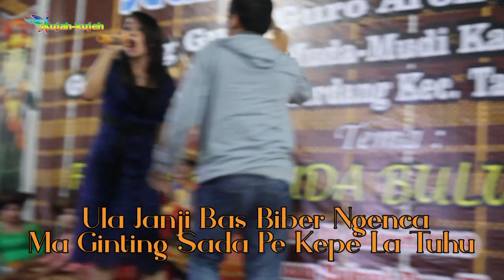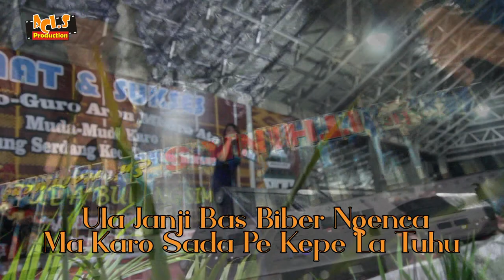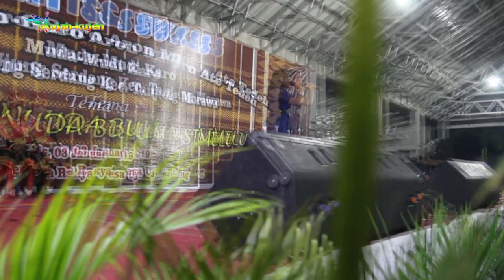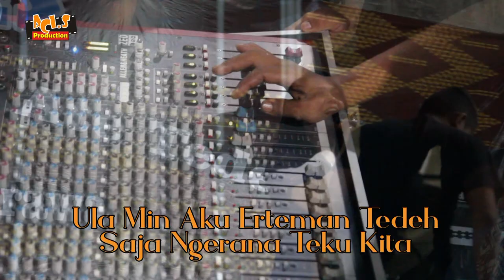EFRI JAYANTI | NGERANA ATEKU KITA | UJUNG SERDANG (LIVE)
GENDANG GURO - GURO ARON MBURO ATE TEDEDEH MUDA - MUDI UJUNG SERDANG DESA UJUNG SERDANG KEC. TANJUNG MORAWA KAB. DELISERDANG